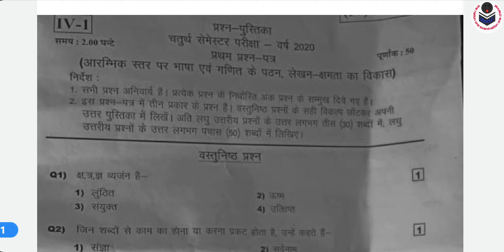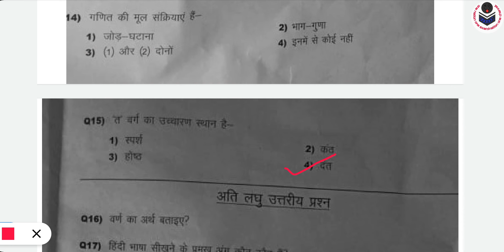Deled 4th Sem Paper 1 Solution | DElEd 4th Sem आरम्भिक स्तर पर भाषा एवं गणित 09.11.20 पेपर हल MCQ